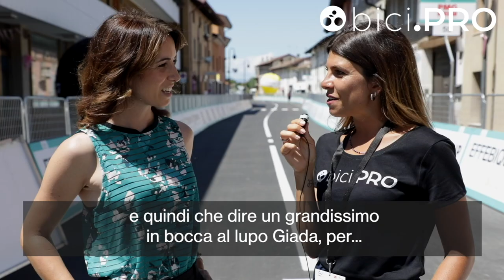La voce e il sorriso di Giada Borgato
Flash quest'oggi su Giada Borgato, voce del ciclismo in Rai: al Giro d'Italia dei professionisti accanto a Francesco Pancani, al Giro d'Italia Donne con Stefano Rizzato e poi voce in studio del Tour de France. Con Dalia Muccioli i ricordi dei ritiri in nazionale, il passaggio della maglia tricolore e il loro nuovo ruolo nel mondo dell'informazione. Bellissime e bravissime, da non perdere.